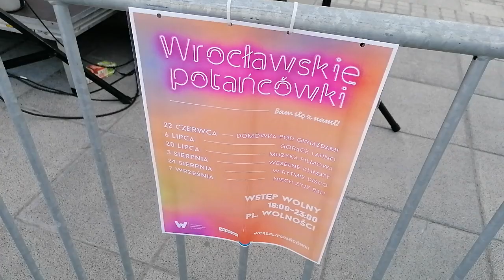Wrocław, Plac Wolności, Wrocławska Potańcówka, Wroclove knees-up VID 20240706 203739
Wrocław, Plac Wolności, Wrocławska Potańcówka, Wroclove knees-up